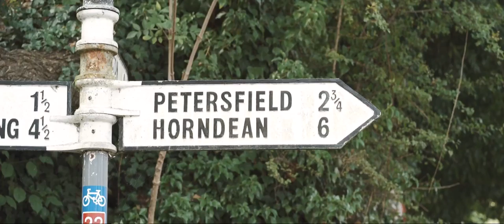Jade & Ben | Wedding Trailer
The Tithe Barn, Petersfield